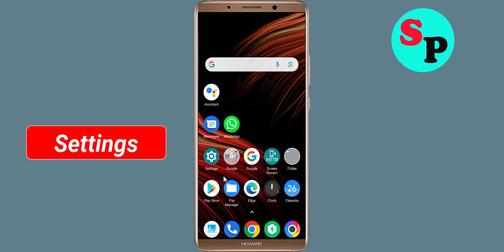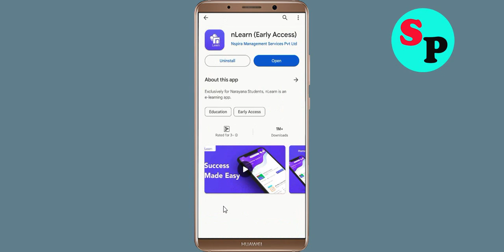Fix nLearn App Keeps Crashing issue in Android - nLearn App Crash Error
Hello Friends today, In this video section, i will show you how to fix How To Fix nLearn App nLearn App, Fix nLearn App Retry Problem Problem Android & Ios - nLearn App Crash Issue. If you are facing same problem in your android mobile phone then it will help you to get rid of this problem solved.